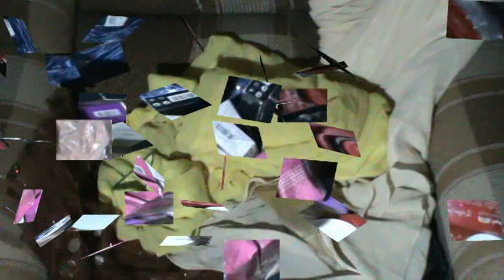HANTSINDZI 2018 HENDA DAHONI de SOULE Ismael & Moina LOULOU Said